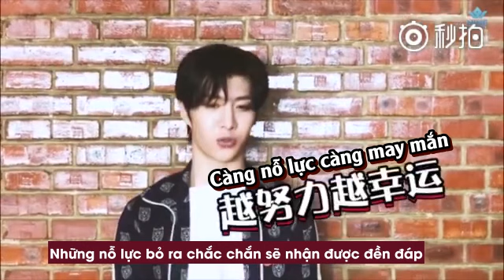[FCCVN][VIETSUB] 2018.09.19 Phạm Thừa Thừa chúc mừng sinh nhật Tĩnh ca “Anh trai mập thấp.”